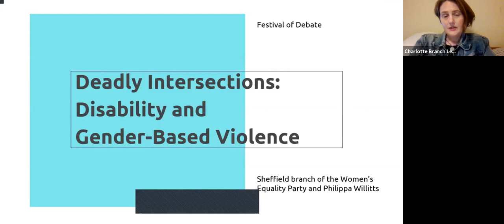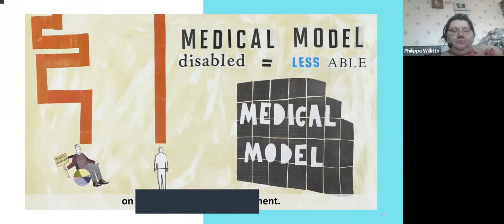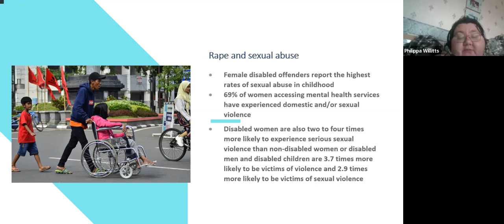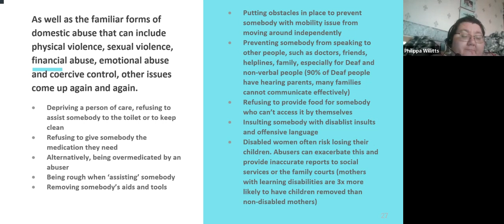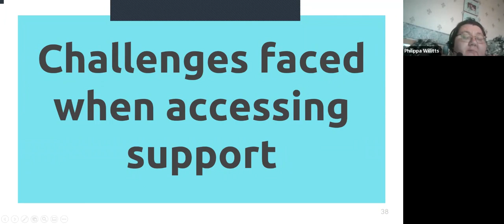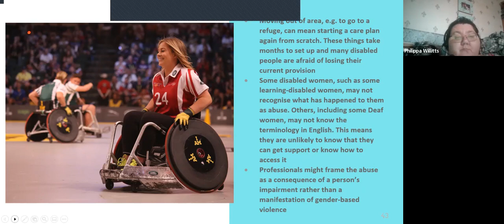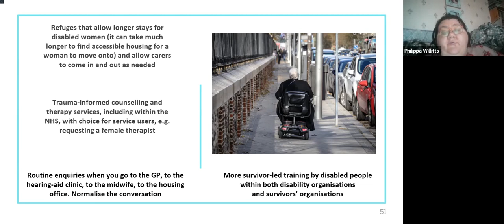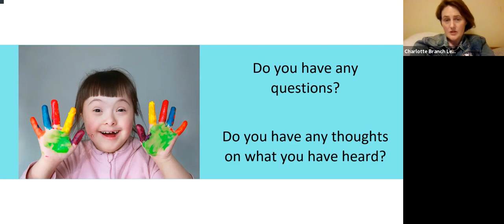Deadly Intersections: Disability and Gender-Based Violence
This was WEP Sheffield's event as part of Festival of Debate 2021.

At this event, WEP Sheffield and Disability and LGBTQI caucus member Philippa Willitts discussed this vital issue that all feminists must take seriously if we are to achieve true equality for all women.

Disabled women are twice as likely as non-disabled women to experience domestic abuse, but less likely to be able to access a refuge. 40% of disabled women have been sexually assaulted or raped and 50% of Deaf girls have been sexually abused. There are even ways that disabled women can be abused that simply do not exist for non-disabled people.
This is not a coincidence. The structural inequalities that affect disabled people and women intersect and the inaccessible world we live in means that when Deaf and disabled women are assaulted or abused, it is more difficult to be taken seriously, it is more difficult to report and it is more difficult to access support.